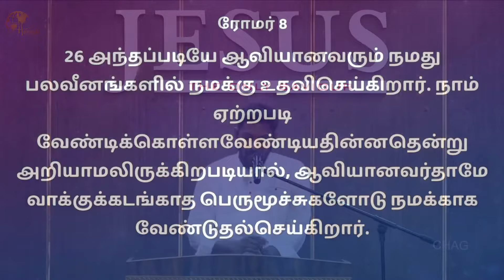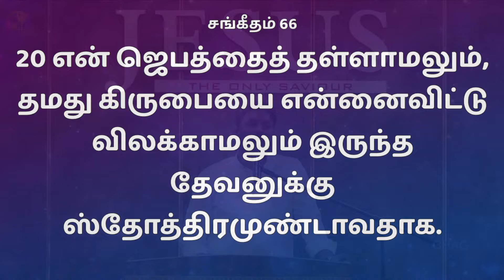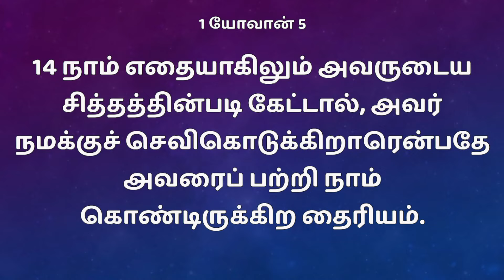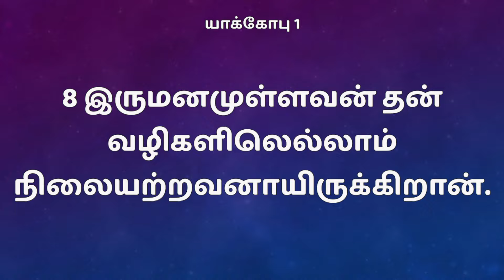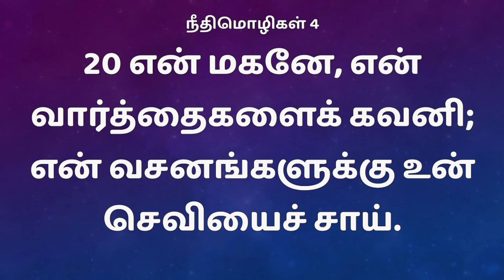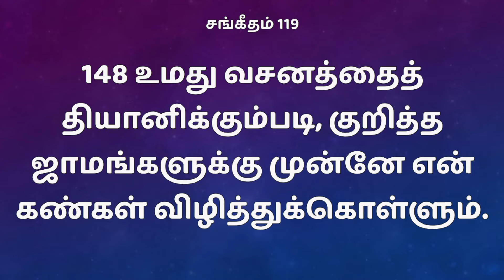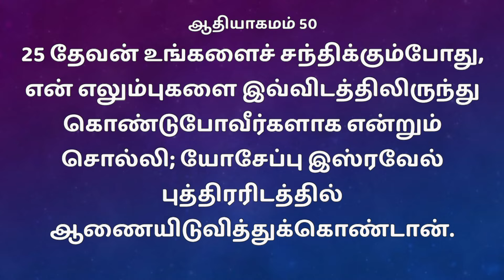நமது ஜெபங்கள் கேட்கப்பட | MORNING DEVOTIONS | Tamil Christian Sermon | Pr. Joyel Babu | 29-01-24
கடந்த 2009-ம் ஆண்டு முதல் நமது சிட்டி ஹார்வஸ்ட் A.G. சபையில் அதிகாலை ஜெபம் நடைபெற்று வருகிறது. பாஸ்டர் . ஜோயல் பாபு சாமுவேல் கர்த்தருடைய வார்த்தையை பகுத்து போதிக்கிறார். நீங்களும் தினந்தோறும் இந்த  தியானத்தில் இணைந்து பயன்பெற  அன்புடன் வரவேற்கிறோம் !!
BIBLE BASED CONTENTS RECORDED IN CITY HARVEST A.G. CHURCH, COIMBATORE, INDIA.
Pastor.S.Joyel Babu
City Harvest A.G.Church
70 C, NVM Castle,
Lenin Nagar, Sanganoor Road,
Ganapathy, Coimbatore- 641 006
If you are led by the Spirit to support our Ministry:

Name : CITY HARVEST A.G. CHURCH
Bank : INDIAN BANK
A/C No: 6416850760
Branch : GANAPATHY
IFSC CODE: IDIB000G059

Name : JOYEL BABU
Bank : INDIAN OVERSEAS BANK
A/C No : 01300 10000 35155
IFSC CODE :  IOBA0000130
BRANCH : GANDIPURAM, COIMBATORE